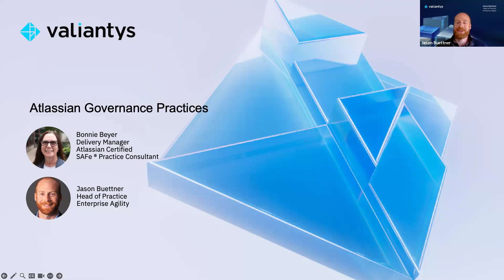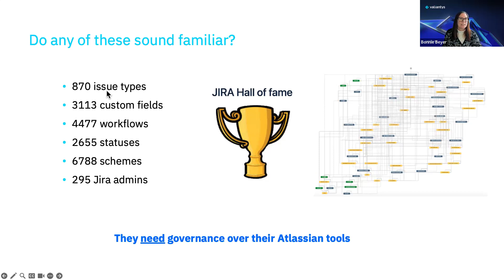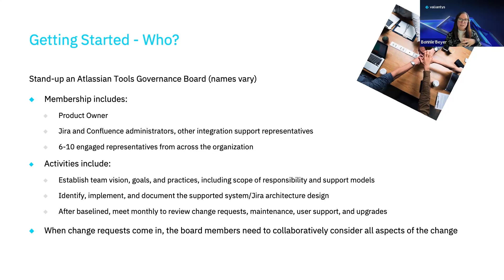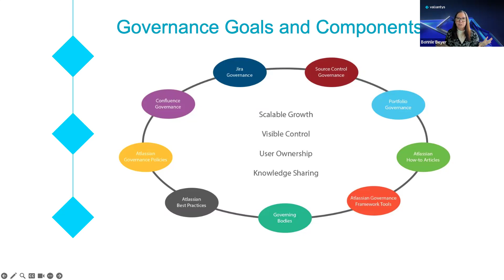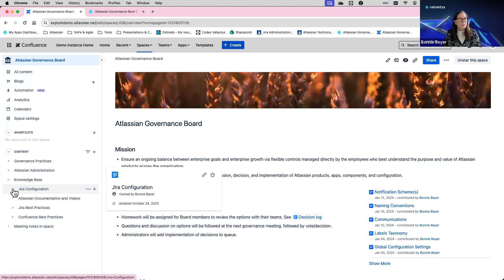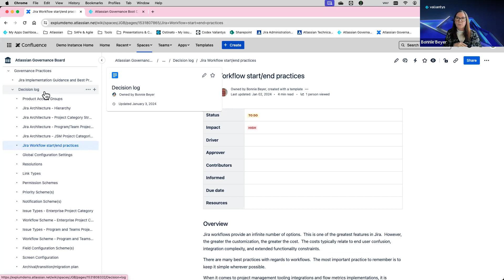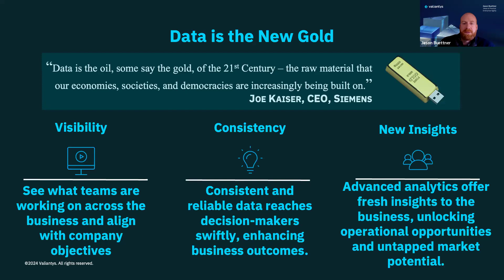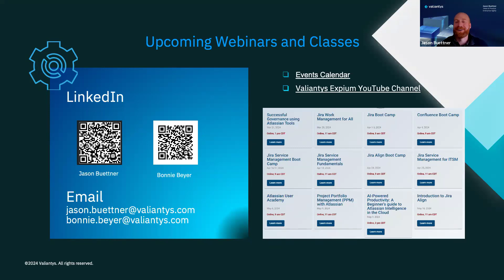Successful Governance using Atlassian Tools | March 2024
Migrating to the cloud is a perfect time to implement an Atlassian governance strategy! This one-hour webinar will discuss best practices for implementing good governance across your enterprise's Atlassian systems. We will discuss governance for database cleanup, migration to cloud services, different roles people play in your Atlassian ecosystem, and successful scalable growth. The webinar will also include a brief tutorial on how to use Confluence and Jira for building an open governance platform.